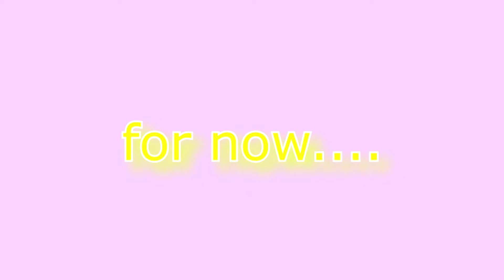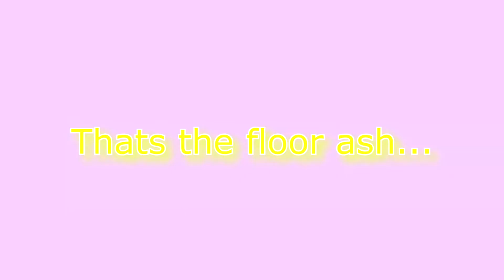Funny moments but on ketamine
i had a tone of fun editing this video and i hope you enjoyed watching. Go check out my friends channels in my channels tab their content is much better than mine and a lot more tasteful so give them a watch and a sub. have a good day :)